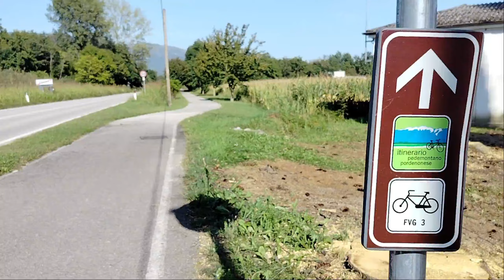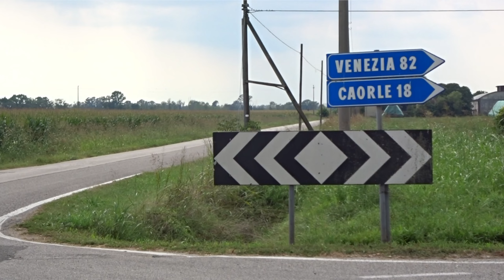Tour del Friuli in bikepacking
Cicloviaggio ad anello in friuliveneziagiulia dalla pedemontana friuliana FVG3 alla costa adriatica di Grado FVG1 e FVG2.
Protagonisti: paesaggi e borghi medievali.
Tour di 7 giorni e 543 km in modalità bikepacking con tenda.
Buona visione.

Errata corrige: Al minuto 2:56 le immagini iniziali si riferiscono a Polcenigo.

Qui trovi il link per scaricare la traccia GPX del Tour del Friuli:
Avvertenza: chi decide di affrontare il percorso si assume tutte le responsabilità per rischi e pericoli a cui può andare incontro, si declina pertanto ogni responsabilità per conseguenze legate all’uso della traccia e/o alle indicazioni in essa contenute.